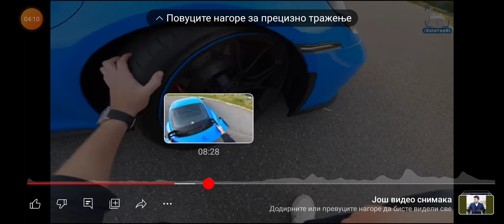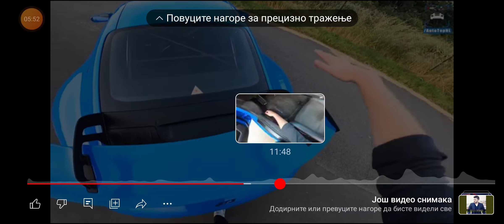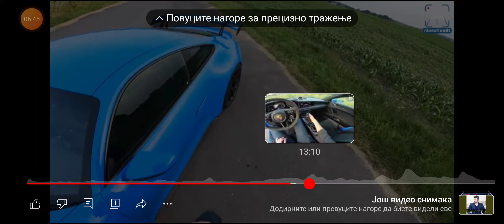Reakcija na Porsche 992 GT3